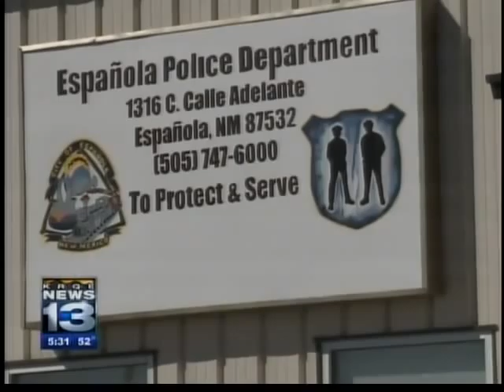Officer suspected of DWI not arrested